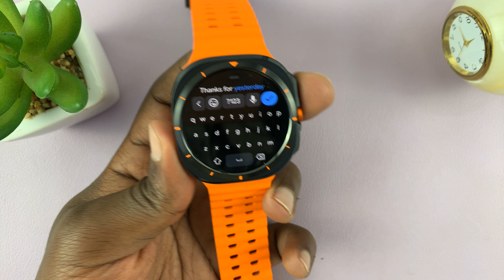How To Install Gboard (Google Keyboard) On Samsung Galaxy Watch Ultra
Here's How To Download & Install Gboard (Google Keyboard) On Samsung Galaxy Watch Ultra

The Samsung Galaxy Watch Ultra is packed with features that make it a standout device in the smartwatch market. One of the key benefits of this smartwatch is its compatibility with various apps, including alternative keyboards like Gboard (Google Keyboard).

If you're looking to enhance your typing experience on your Samsung Galaxy Watch Ultra, installing Gboard can be a great option. This article will guide you through the steps to install and set up Gboard on your Samsung Galaxy Watch Ultra.

How To Install Gboard (Google Keyboard) On Samsung Galaxy Watch Ultra (Get Google Keyboard)

Begin by accessing the Google Play Store on your Galaxy Watch Ultra. Swipe up from the watch face to access the app's screen, then, find the Google Play Store icon. Tap on it to proceed.

Then, utilize the search function and search for Google Keyboard (Gboard). From the search results, tap on the app details and then tap on "Install." Conversely, allow the app to be installed on your watch.

Once installed, you'll need to enable it on your watch. Head to Settings, then find the "General" option and select it. From here, scroll down and select "Input."

At this point, tap the "Keyboard list & default," then find the "Default Keyboard" option and select it. From the list of options, tap on "Gboard" to set it as your default keyboard. Once done, Gboard will be used whenever you type.

SAMSUNG Galaxy Watch Ultra

Cell Phone Tripod Adapter